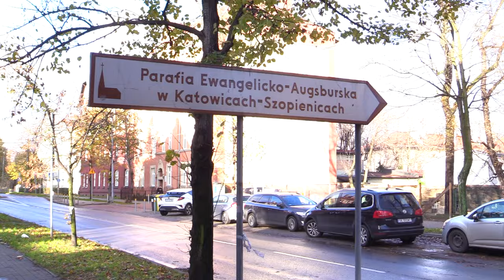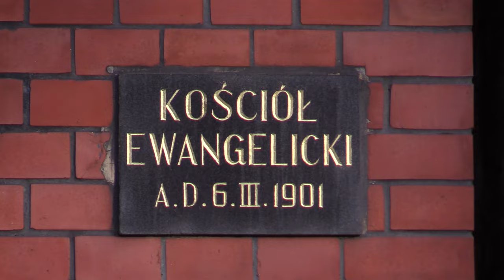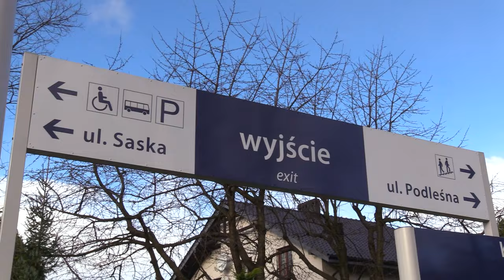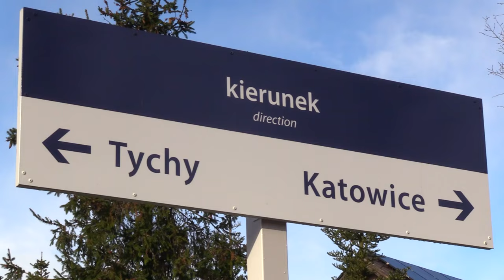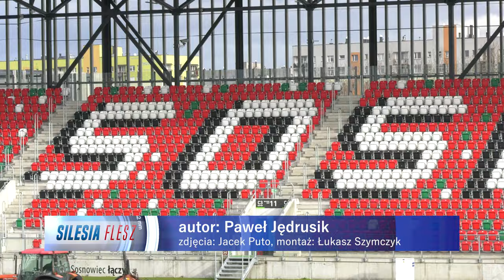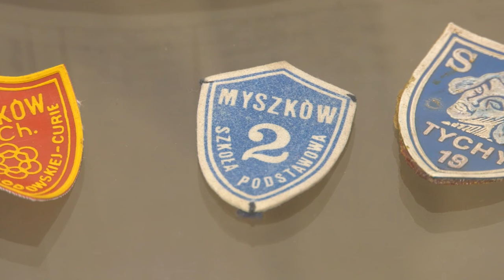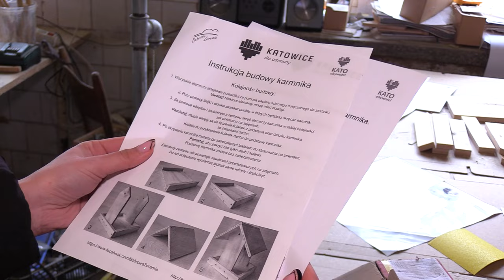TVS SILESIA FLESZ 24.11.2023